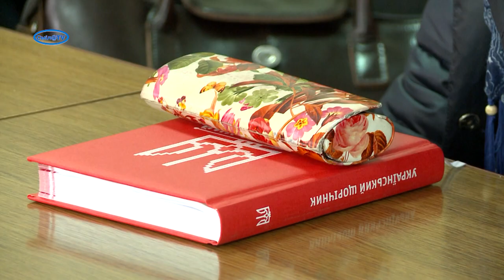Призначений новий начальник управління ЖКГ